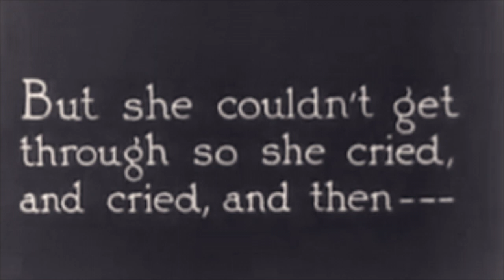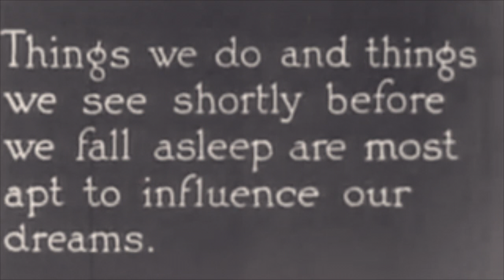'St. Valentine and The Stars of the Devil' Full Trailer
Trailer for our upcoming release:
'Dahlia, stars of the Devil : Volume I'

Video, words and reading by Lux Lyall

Footage of Blooming Cereus by
Corbin Murakami

The ballet featured is Maya Plisetskaya dancing The Dying Swan, Lenfilm 1959. Music by Camille Saint-Saëns. Choreography by Mikhail Fokine 1907.